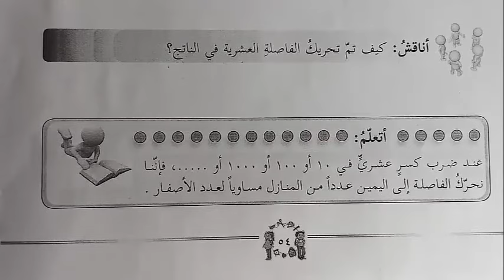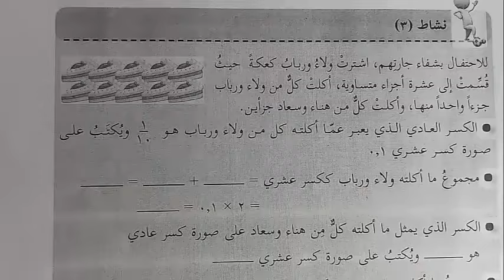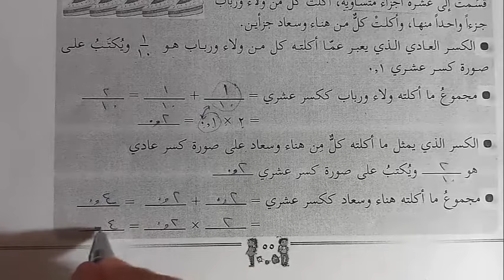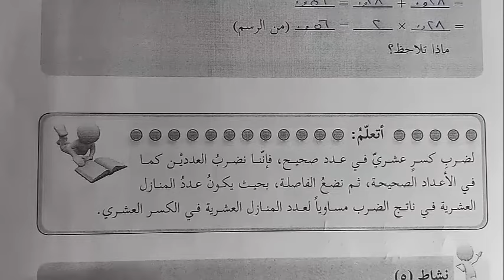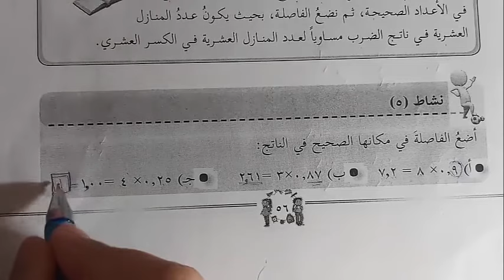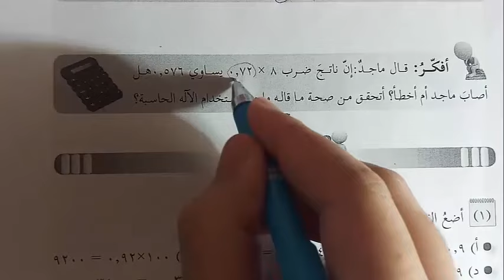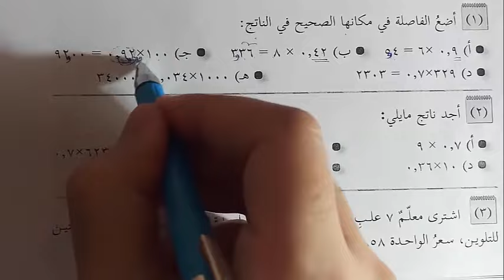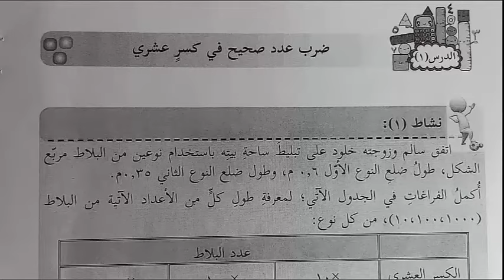شرح و حل أسئلة درس ضرب كسر عشري في عدد صحيح | الرياضيات | الصف الخامس | الفصل الأول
رابط موقع الباتريون لمن يريد دعم القناة :
حلول و شرح كتب المنهاج الفلسطيني الجديد الصف الخامس الفصل الأول